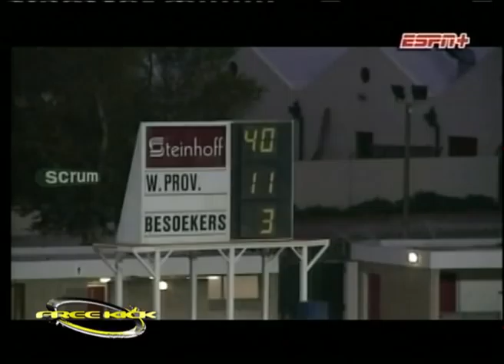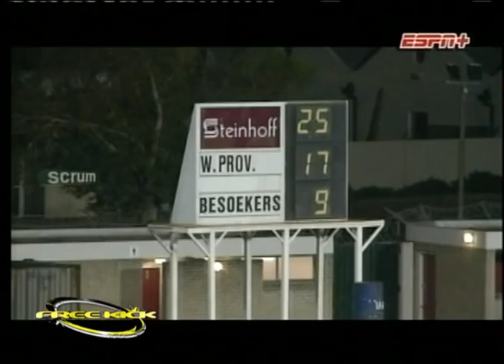Rugby Cordobés, Vodacom Cup - Fecha 5 Pampas XV 16 - W. Province 20.wmv